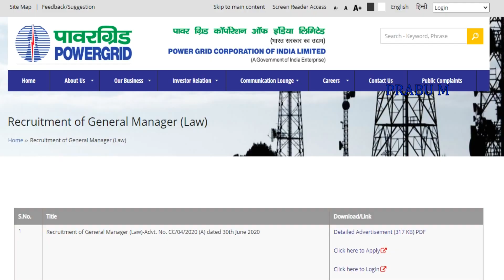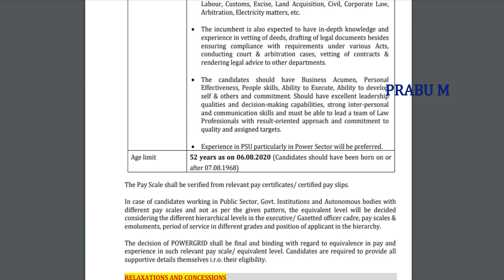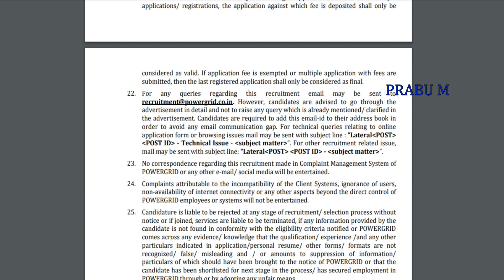மின்சார துறையில் வேலைவாய்ப்பு | Permanent Job | Government Job 2020 in Tamil | Latest Govt jobs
மின்சார துறையில்  வேலைவாய்ப்பு | மின்சார துறையில்  வேலைவாய்ப்பு 2020 | மின்சார துறையில்  வேலை | POWERGRID Recruitment 2020 | Powergrid careers | Powergrid jobs | மின்சார துறை  வேலைவாய்ப்பு

Online application window for the post of GM (Law) in POWERGRID is extended till 06th September 2020.